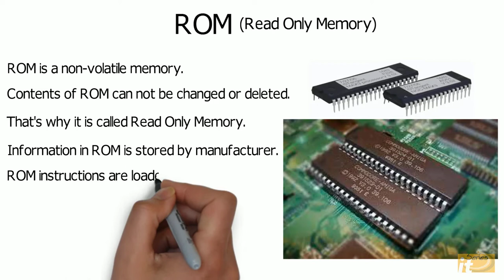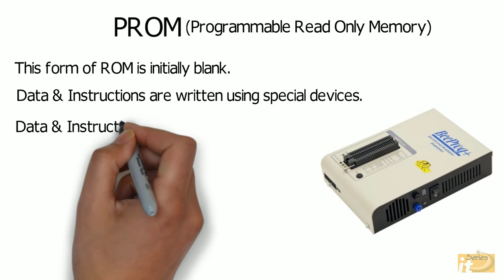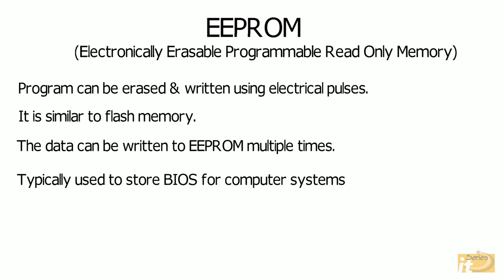ROM and Types of ROM(Urdu/Hindi)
In this video, we will learn about ROM(Read-only Memory) and its types ( PROM, EPROM and EEPROM).